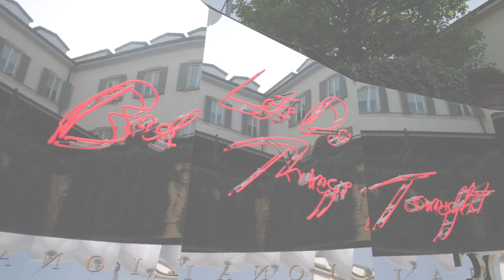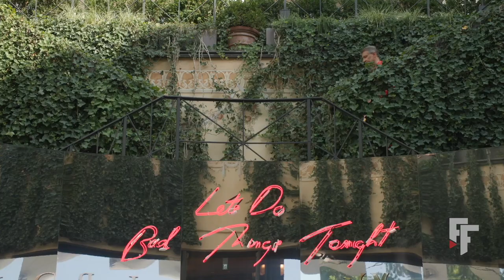Billionaire | Spring Summer 2023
Billionaire | Spring Summer 2023 | Presentation in High Definition. (Widescreen - Exclusive Video/1080p - MFW/Milan Fashion Week Men’s)

Hardress Lloyd - Long Life/Song For Patch